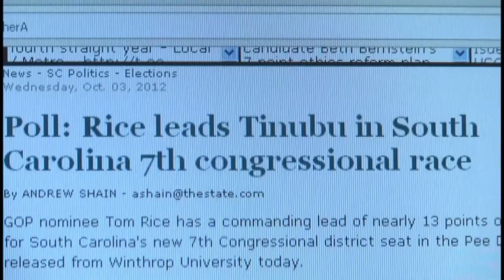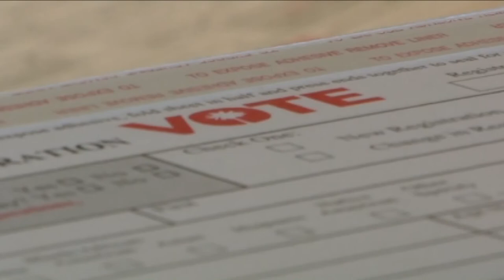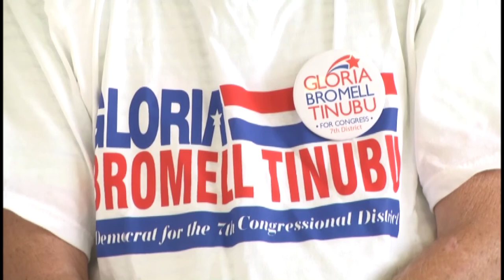Candidate Profile: Gloria Bromell Tinubu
with the upcoming election, NewsChannel 15 sat down with Tinubu and Rice one on one to talk about the upcoming election